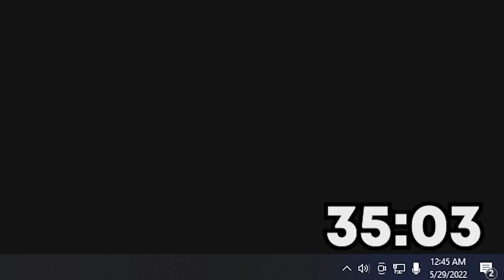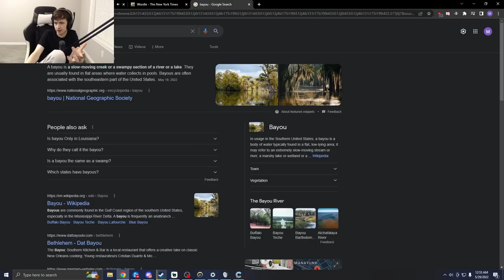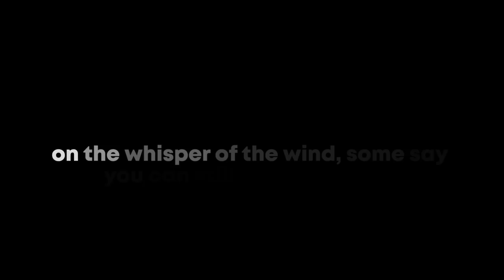The Bayou Incident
Amongst a bevy of incidents, this Wordle takes the greatest toll.

Narrator: brucewayne13s on fiverr